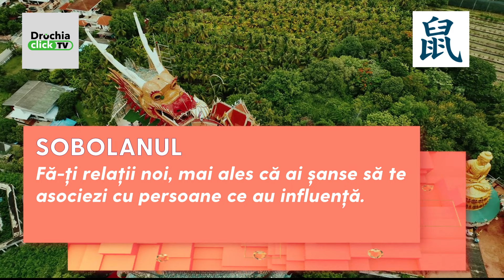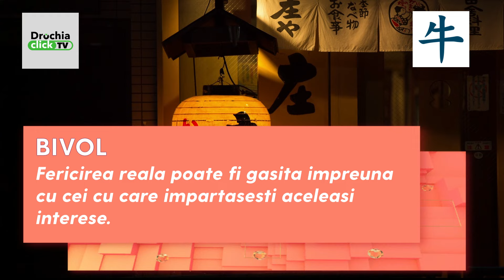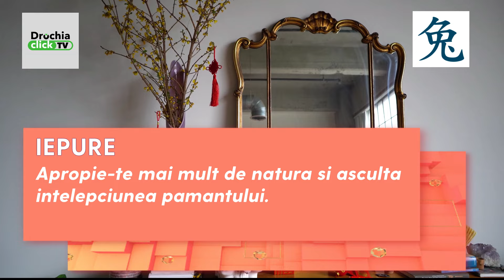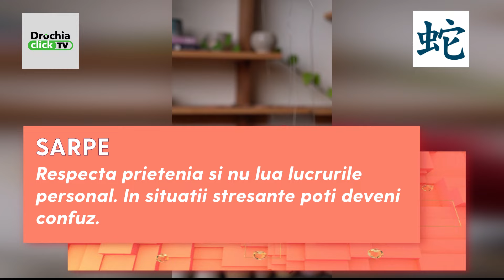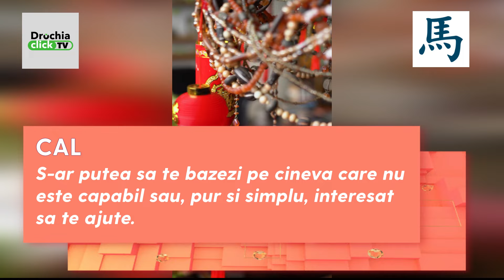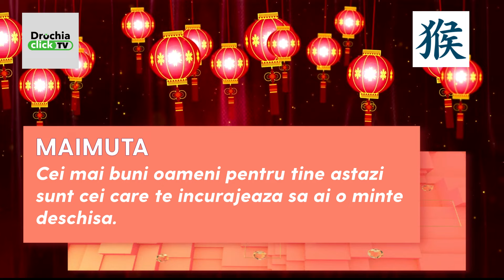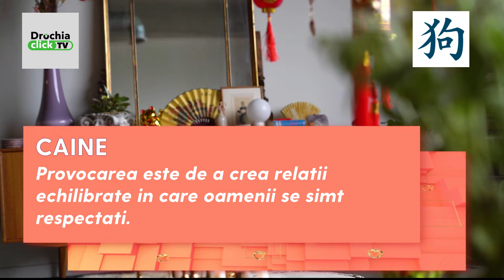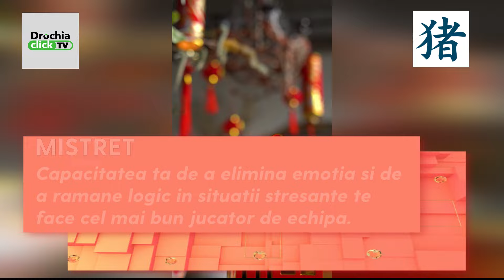Zodiac Chinezesc Zilnic 24 august 2022 / Horoscop Chinezesc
Drochia Click TV prezintă Zodiac Chinezesc zilnic 24 august 2022 și îți aduce previziuni astrale pentru fiecare zodie: Sobolan, Bivol, Tigru, Iepure, Dragon, Sarpe, Cal, Capra sau Oaie, Maimuta, Cocos, Caine, Mistret

Horoscop chinezesc zilnic 24 august  2022 vine cu sfaturi pentru toate zodiile

0:00 Zodiac Chinezesc 24 august 2022 - Intro
0:04 Zodiac Chinezesc Sobolan 24 august 2022
1:00 Zodiac Chinezesc Bivol 24 august 2022
1:45 Zodiac Chinezesc Tigru 24 august 2022
2:30 Zodiac Chinezesc Iepure 24 august 2022
3:15 Zodiac Chinezesc Dragon 24 august 2022
4:00 Zodiac Chinezesc Sarpe 24 august 2022
4:45 Zodiac Chinezesc Cal 24 august 2022
5:30 Zodiac Chinezesc Capra / Oaie 24 august 2022
6:35 Zodiac Chinezesc Maimuta 24 august 2022
7:20 Zodiac Chinezesc Cocos 24 august 2022
8:05 Zodiac Chinezesc Caine 24 august 2022
8:50 Zodiac Chinezesc Mistret 24 august 2022

Zodiac chinezesc

Zodiac chinezesc zilnic

Zodiac chinezesc pe zodii

Horoscop chinezesc

Horoscop chinezesc zilnic

Zodiac chinezesc august

Zodiac chinezesc 2022

Horoscop chinezesc august

Horoscop chinezesc 2022